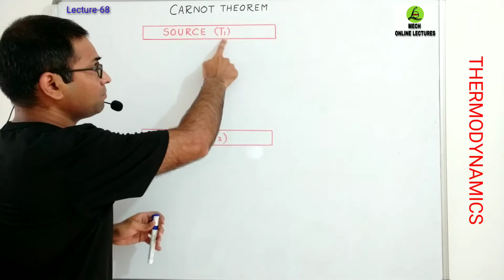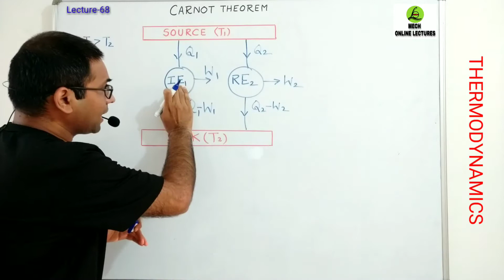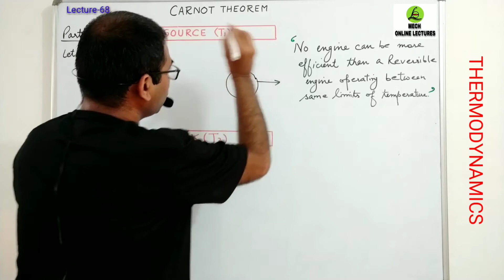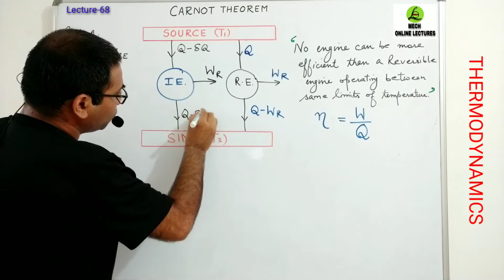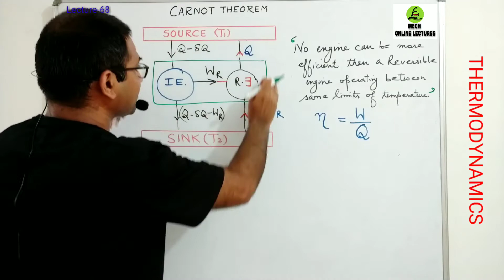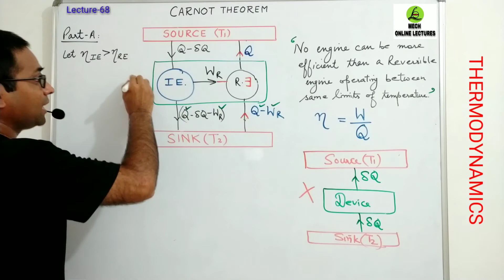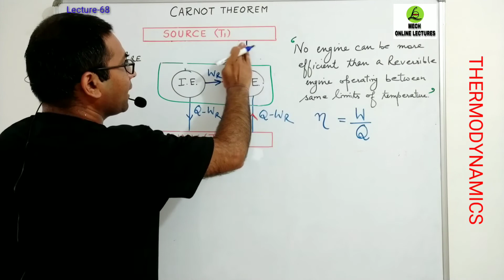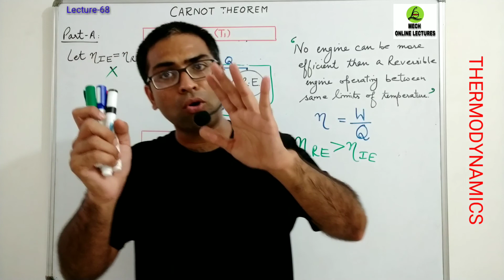CARNOT THEOREM with complete PROOF | Thermodynamics | Mech Online Lectures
Watch complete playlist of all the lectures on THERMODYNAMICS course by AK Saini sir at following